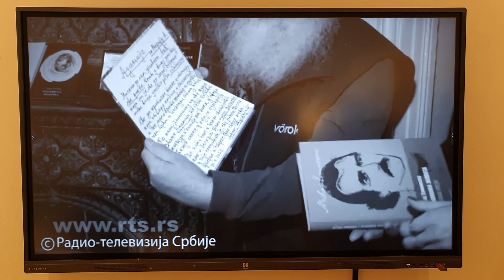ODRŽANA KOMEMORACIJA ADAMU PUSLOJIĆU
🔴  PRIJAVITE SE NA NAŠ KANAL I BUDITE UVEK U TOKU SA NOVIM DEŠAVANJIMA  - HVALA